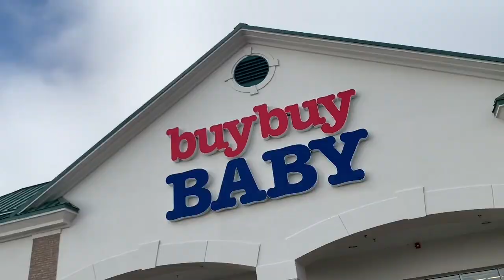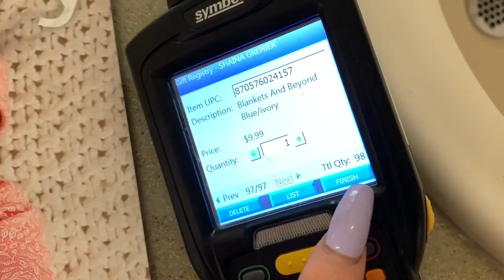**REGISTERING MY BABY BOY** (vlog #469)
We had a lot of Halloween parties to attend this season! We play games and go on a haunted hayride! My baby shower is also fast approaching so follow me to Buy Buy Baby to register for my baby boy!!

As always,
xoxo Shane

xoxo Shane